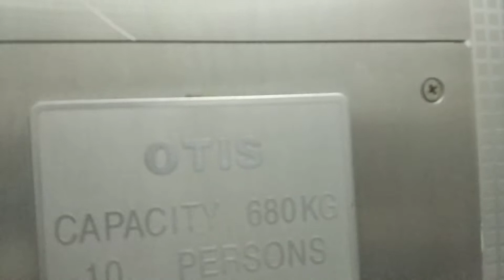Block 24 Balam Road Otis Elevator Lift A